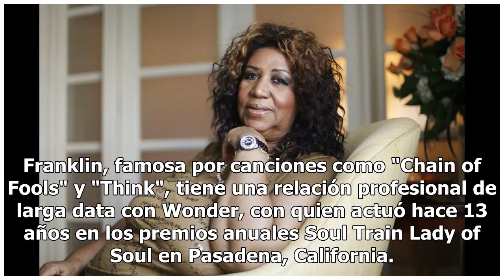Aretha Franklin: Stevie Wonder y Jesse Jackson visitan al cantante en Detroit